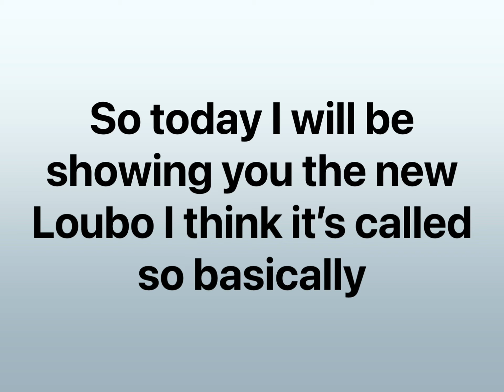New free things on Roblox!!!💗